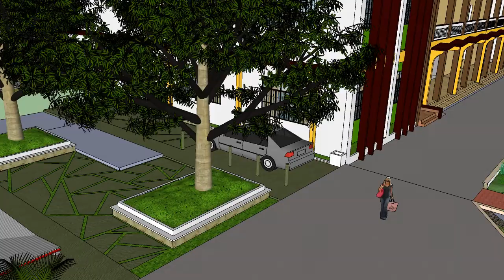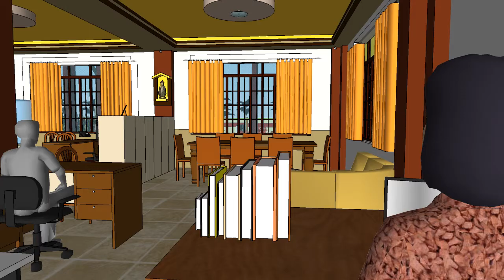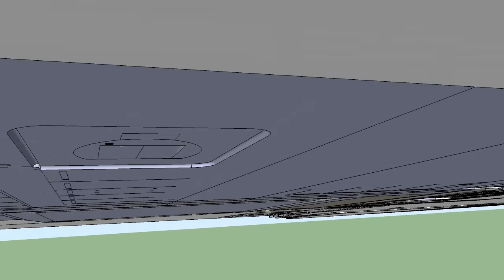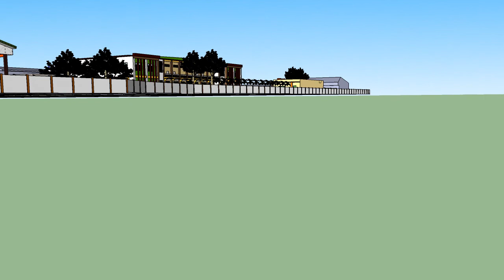evsu tanauan campus animation